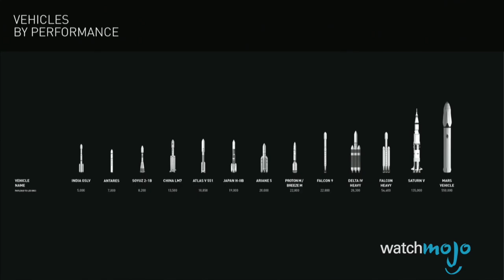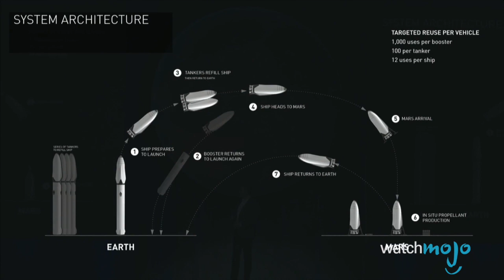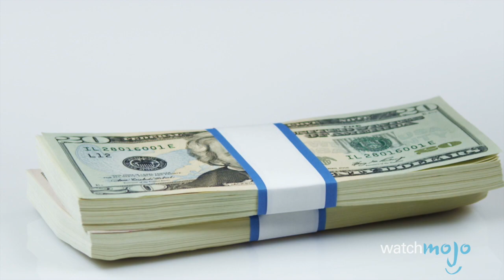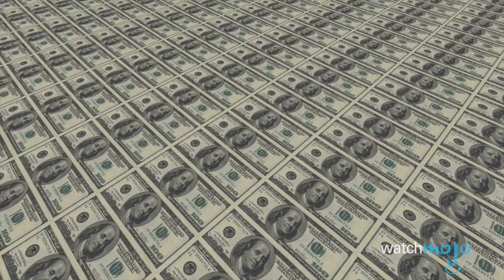Humans Travelling to Mars! 5 Facts About SpaceX's Plan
Elon Musk's Company SpaceX has announced that it intends to sending mankind on a mission to Mars! You've got questions about the proposed expedition, and we've got answers! WatchMojo News presents 5 things that you need to know about the possible future mars expedition. How long will it take? Who's going? How much will it cost? What happens once the astronauts get there? Is this real or is Elon Musk just crazy? Watch to find out!